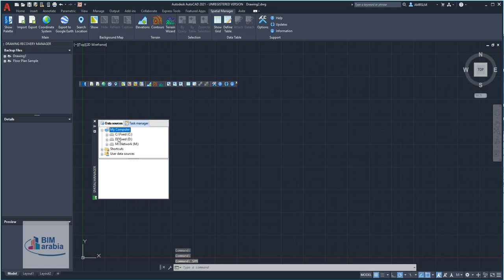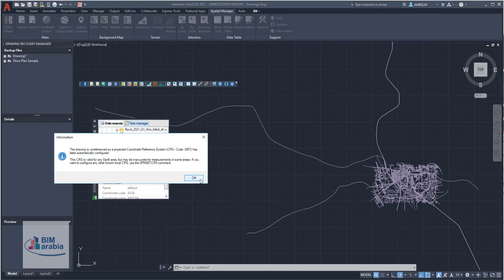Import OpenStreetMap data into AutoCAD drawings